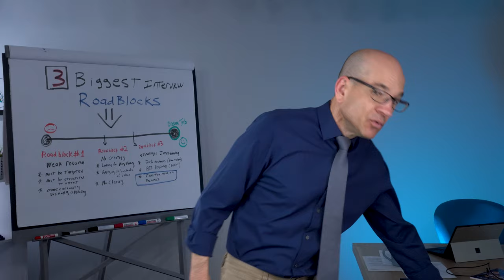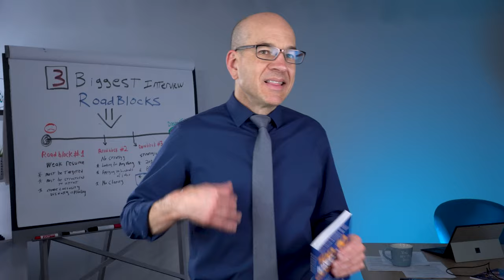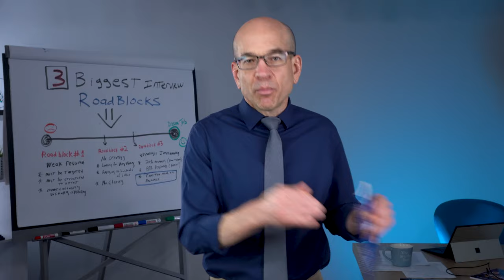DO these TWO Things in Every Job Interview and YOU WILL PASS!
Are you preparing for a job interview and wondering how to stand out from the crowd? Well, you're in the right place. This video dives into the strategies and habits that set successful job seekers apart.

In this video, you'll learn not just to be another applicant, but a stand-out candidate who catches the attention of employers. We draw on expert advice, industry secrets, and real-life case studies to provide actionable tips that you can incorporate into your job search strategy today.

Whether you're a recent graduate, a professional seeking a career change, or someone trying to climb up the ladder, the strategies revealed in this video will equip you with the knowledge to navigate the job-seeking journey successfully.

to get prepared for your next job interview